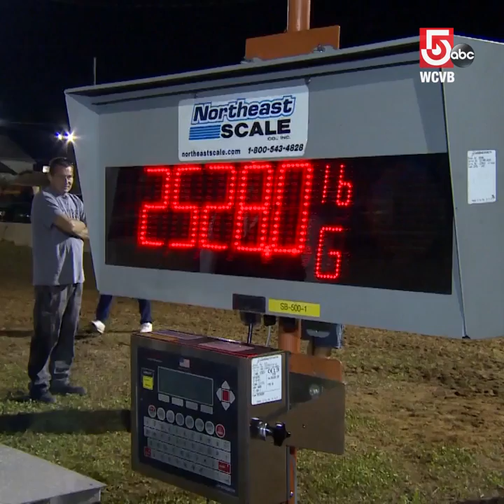Good gourd, what a huge pumpkin!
This enormous New England pumpkin just set a new U.S. record!